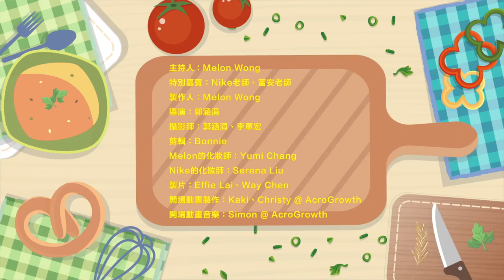【煮三煮四 Ep.2『上集』】輕鬆秒學做出頂級雞翅!! 到底有多好吃!?Ft.7LING aka 9KECHEN & SV科學歌唱 富安老師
『煮三煮四』由香港來台灣創業的Melon Wong主持🎤
平時身兼老闆之外還是個頂級小當家廚師👨‍🍳
經常找轉高高的同事們擔任白老鼠 試吃他自學的香港菜色🥙
把試驗成功的菜色端上節目

節目每集邀請轉高高的朋友們🎉
暢聊他們創業背後不為人知的故事
並互相交流從沒公開的拿手小菜🍽

本集嘉賓✨
7LING aka 9KECHEN

回味之前的煮三煮四🍴

【煮三煮四 Ep.1『下集』】啾愛跟風在節目上大吵!? 如何煮出焦麻雞!! Ft. 啾愛跟風

【煮三煮四 Ep.1『上集』】 你不知道的港式料理! 到底能不能吃? 時尚雙星來臨!! Ft. 啾愛跟風

想知道影視娛樂界的朋友們在螢光幕後都在做什麼嗎💭
 想知道香港道地的香港菜怎麼煮最對味嗎？

跟著『煮三煮四』邊笑邊煮最對味！